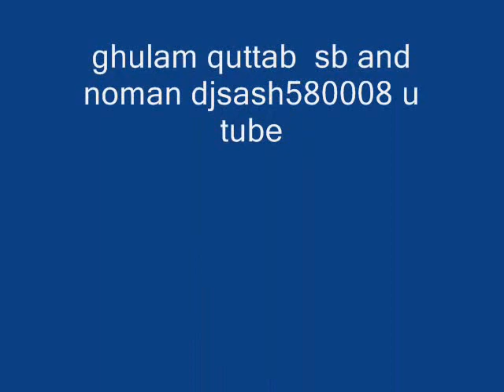Manqabat Khuwaja Gharib Nawaz Ustad Arshaad Aslam Qawwal Kheryan Wally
Manqabat Khuwaja Ghareeb Nawaz Muino Din Muino Din Ustad Arshaad Aslam Qawwal Kheryan